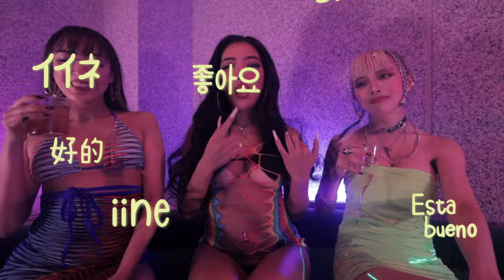iine - Cornbread × L+key (Official Music Video)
iine - Cornbread × L+key
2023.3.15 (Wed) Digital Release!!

A combination of "Cornbread", a world-renowned dancehall artist connecting Jamaica and Japan, and "L+Key", who creates the next generation of trends with his one and only groovy flow.
Afrobeats x Dancehall is the music of 2023.
iine" expresses the MADDEST LIFE of Tokyo's dancehall scene with vibes from Nigeria and Jamaica.

世界が認めるジャマイカと日本を繋ぐ、ダンスホールアーティスト「Cornbread」と
唯一無二のGROOVYなフロウで、次世代のトレンドを次々生み出す「L+Key」のコンビネーション。
アフロビーツ×ダンスホールのまさに2023年の音楽にふさわしい楽曲。
「iine」は東京のダンスホールシーンのMADDEST LIFEをナイジェリア、ジャマイカからバイブスを受け継ぎ表現。

Produce by META LINKS
Riddim by Khal-Fani from Romiech Entertainment

▶︎Special Thanks
・JA to JA

iine - Cornbread × L+key
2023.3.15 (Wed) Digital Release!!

Thanks for playing the song.
I look forward to the day we can link up.
Don't miss the next song.
Big up！Respect！

From META LINKS🌎